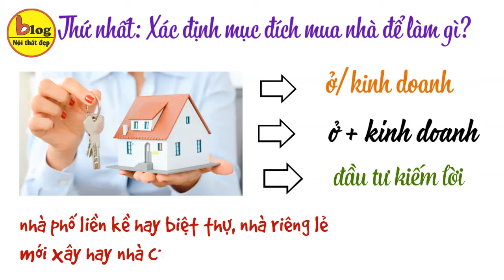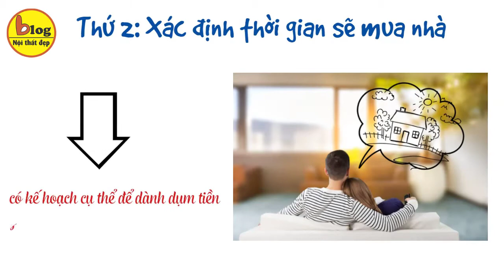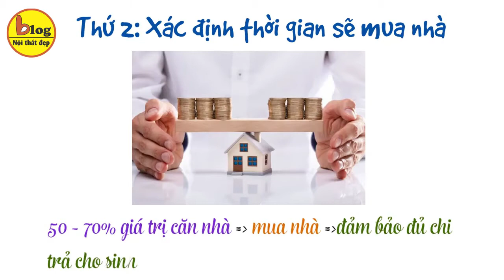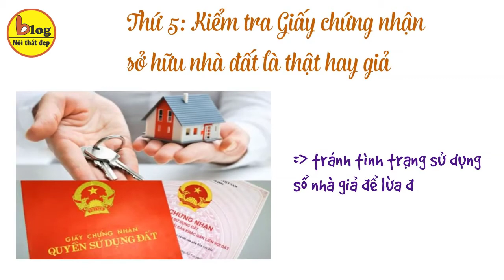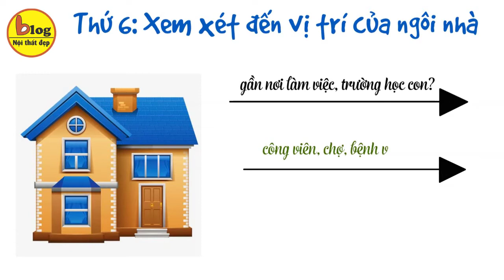Kinh nghiệm mua nhà bắt buột phải biết để không mất tiền oan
Nhà đất là một loại tài sản giá trị cao, hầu hết người mua chọn đặt niềm tin vào tiềm năng về giá trong tương lai, dù mục đích mua chỉ để ở. Vì không ai có thể chắc chắn họ sẽ không mua bán nhà sau này, và không muốn bán lỗ. Người mua nhà lần đầu lại càng cần thận trọng hơn khi quyết định. Blog nội thất đẹp xin chia sẻ kinh nghiệm mua nhà giúp người mua làm chủ quá trình mua bán nhà đất.

Thứ 1: Xác định mục đích mua nhà để làm gì?
Nhiều người mua nhà chỉ để ở, chỉ để kinh doanh nhưng có người mua nhà vừa để ở vừa để kinh doanh, hoặc mua nhà để đầu tư kiếm lời. Các loại nhà lựa chọn: nhà phố liền kề hay biệt thự, nhà riêng lẻ mới xây hay nhà cũ, căn hộ hay shophouse?
Hoặc chúng ta xét thêm các yếu tố như: nhà cần bao nhiêu phòng, thiết kế ra sao, xem hướng nhà nào tốt cho vận mệnh theo phong thủy.
Việc xác định đúng và đủ nhu cầu, bạn sẽ thu hẹp phạm vi tìm kiếm nhà giữa hàng trăm ngàn nhà đất đang giao dịch trên thị trường, bên cạnh đó nó cũng giảm bớt áp lực tài chính khi bạn chọn mua một căn hộ có diện tích quá lớn mà gia đình dùng không hết.

Thứ 2: Xác định thời gian sẽ mua nhà
Khi đã xác định được mục đích thì việc xác định thời điểm mua nhà cũng rất cần thiết. Khi xác định được thời điểm mua nhà chúng ta sẽ có kế hoạch cụ thể để dành dụm tiền cũng như sắp xếp thời gian tìm mua nhà.
Thật sự rất khó để ước tính đúng 100% tiền mua nhà nên nếu đã có khoảng 70% giá trị căn nhà hãy quyết định mua nhanh chóng. Tất nhiên căn nhà đã được xem xét kỹ lưỡng. Nếu không quyết định mà chần chừ, giá có thể tăng lên. Lúc đó sẽ không có đủ tiền mua nhà nữa.
Thực tế hiện nay, nhiều người chọn giải pháp tài chính thông minh hơn. Họ không cần phải đợi đến khi có đủ tiền mới mua nhà mà sẽ chọn hình thức chọn hình thức mua nhà trả góp từ các dự án mà không cần tài sản khác thế chấp hoặc vay mua nhà từ ngân hàng hỗ trợ. Nhưng cũng cần có khoảng 50 – 70% giá trị căn nhà hãy quyết định mua và khả năng tài chính ổn định để đảm bảo mỗi tháng sau khi trả nợ ngân hàng vẫn còn đủ chi trả cho sinh hoạt.
Thứ 3: Cần xem xét tài chính không nên mua nhà theo cảm tính.
Thường thì chúng ta sẽ đi xem rất nhiều ngôi nhà mới đưa ra được quyết định cuối cùng. Có những ngôi nhà thật sự rất đẹp có vị trí tốt, tiện nghi, đầy đủ nội thất hiện đại, nhìn là thích ngay, có thể dọn vào ở liền. Tuy nhiên, mức tài chính lại quá hạn hẹp nhưng vì quá thích nên vẫn quyết định mua ngôi nhà vượt quá khả năng. Dẫn đến hậu quả vay nợ chồng chất, mua nhà xong chẳng những không vui, không hạnh phúc mà nỗi lo lại càng nặng nề hơn.
Vì vậy cần xác định mức tài chính kỹ càng và lựa chọn ngôi nhà phù hợp. Nếu có vay thêm thì nên tính toán khả năng chi trả để không ảnh hưởng cuộc sống sau khi mua nhà, đừng vì cảm tính nhất thời mà quyết định sẽ ảnh hưởng về sau.

Thứ 4: Dự trù trước các khoản chi phí phát sinh
Mua nhà ngoài tiền mua nhà còn các khoản phí khác cần phải dự trù như phí môi giới, sửa sang nhà cửa, thuê nhân công hay mua sắm thêm vật dụng trong nhà là do chưa có nhiều kinh nghiệm trong việc mua nhà.
Nếu không tính toán kỹ, thì những chi phí phát sinh sẽ vượt ngân sách. Cứ ngỡ mua nhà giá rẻ vẫn còn dư nhưng khi tính ra lại bị hao hụt do quá nhiều chi phí phát sinh.